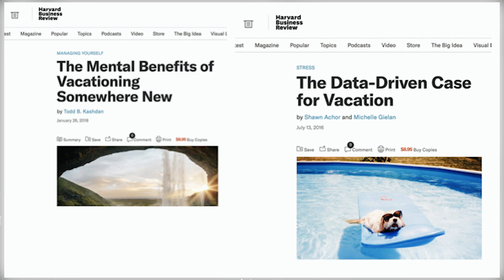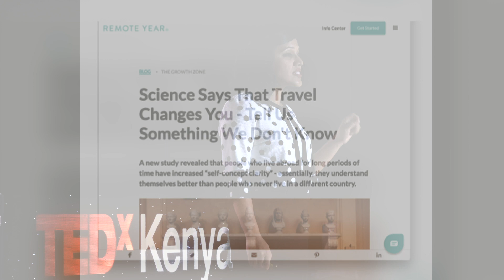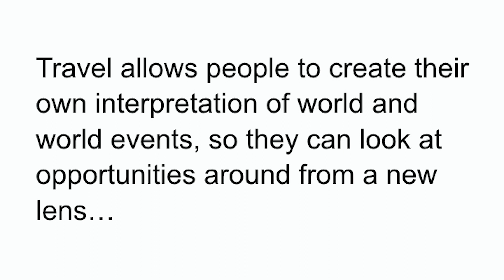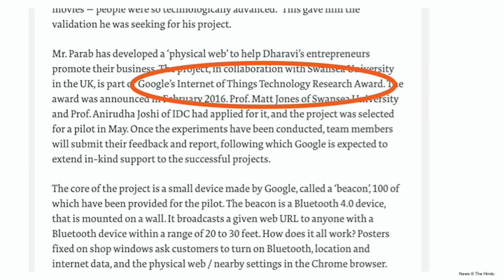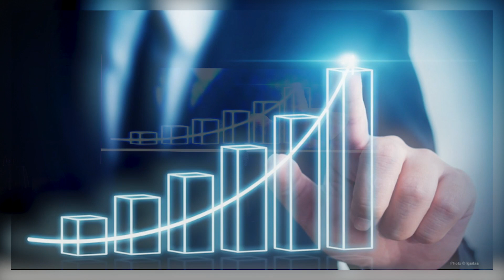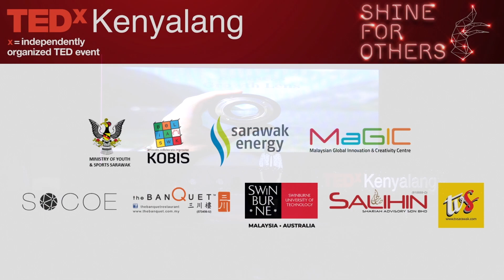How Travelling can 10x your Business Growth? | Purvi Tantia | TEDxKenyalang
Traveling is how people get inspired — it's how people get new ideas. But, would you believe you can improve your business by embracing your travel bug? In this talk, Purvi Tantia shared more details on "How Travelling can 10x your Business Growth?" Purvi Tantia was selected from India to study abroad on full scholarship in Australia under Australian Government’s Endeavour Scholarship. Her life’s ideology changed from serving her nation to serving the world after her own study abroad experience. She has travelled to 30+ countries and has developed a deeper sense of purpose as a global citizen to serve the world. She is passionate about serving towards UN Sustainable Development Goal of Education. She started the movement, ‘Study Abroad Revolution’ with her book with the same title and she is on a mission to help 1 Million students experience study abroad at least once in a lifetime. This talk was given at a TEDx event using the TED conference format but independently organized by a local community.